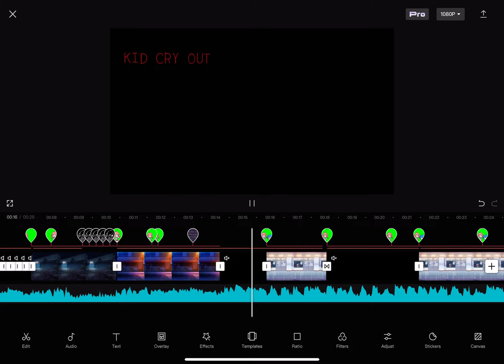Guess who's back. . - Samurais of death New Samurais of death edit -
This is my series, if you know where it originally came from and you hate me   Flip off